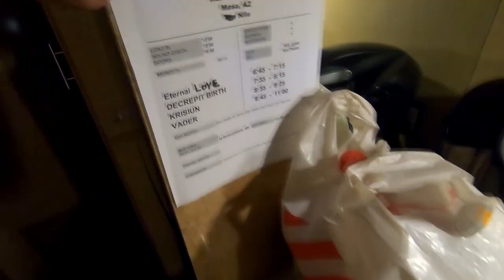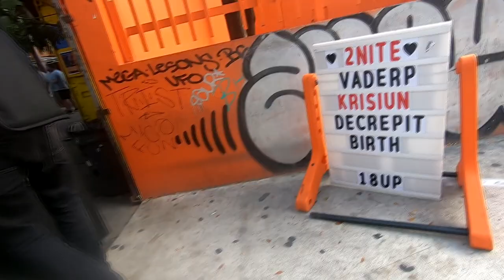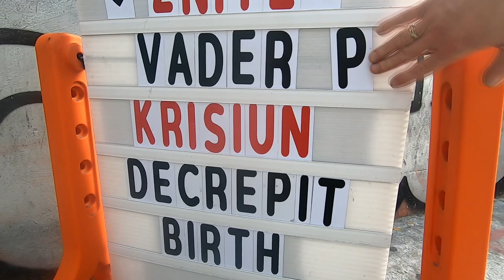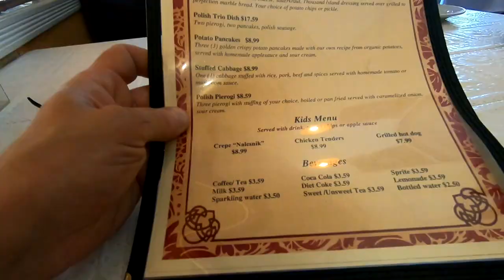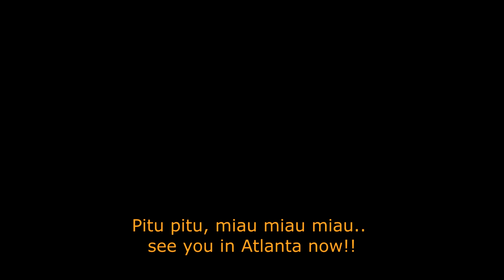Tour Life Story US 2023 - Epizod 6 - Florida's Pierogies